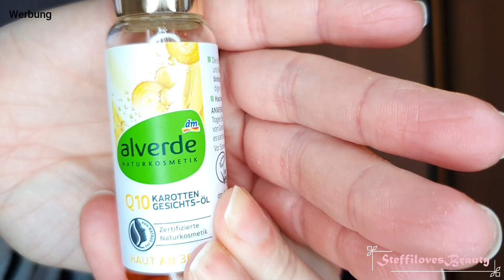Neue Foundation im Test ❤- rival de loop Hyaluron 💧tolle 👍Foundation für wenig Geld 💰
Hallo
und herzlich Willkommen auf meinem Kanal, ich bin die Steffi und heute geht es mal wieder um eine Review. Und zwar habe ich jetzt echt lange überlegt, ob ich Sie auch vorstelle und nun ja, was soll ich sagen... Ich MUSSTE Sie einfach auch testen;-)
Eure Steffi